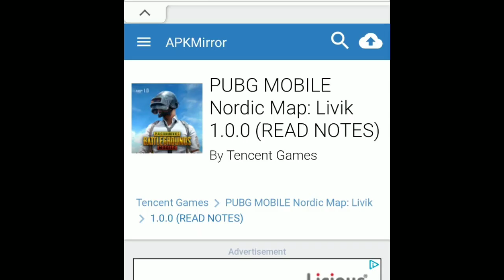NEW Update Is Out!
Hey guys!😘

I just updated my PubgM. Did you update yours?

Well, if I could help you in any way then do not forget to